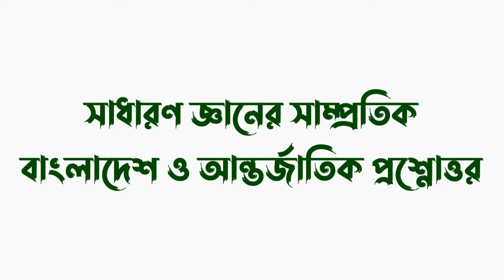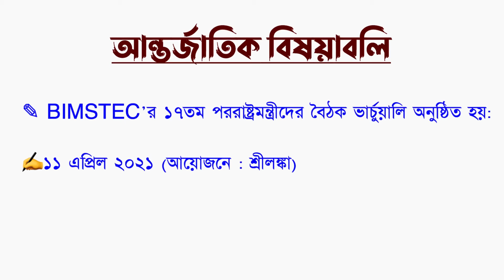Samprotik General Knowledge 2021 || Recent GK 2021 - (২০)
Please.